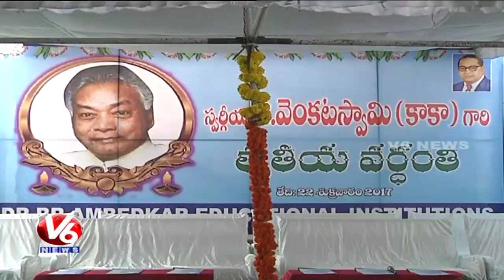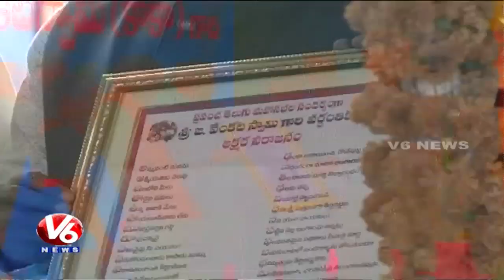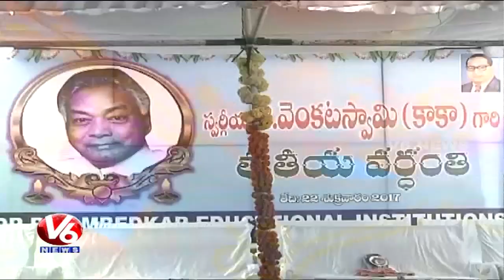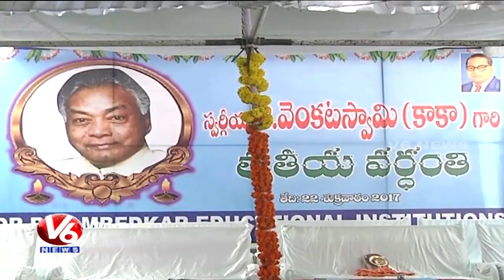G Venkat Swamy (Kaka) 3rd Death Anniversary Event | Full Video | V6 News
Watch G Venkat Swamy (Kaka) 3rd Death Anniversary Event in Ambedkar University, Hyderabad.